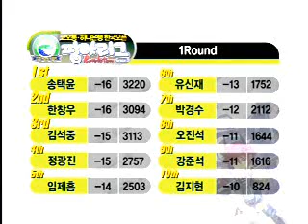Pangya League 7-A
Pangya League from Korea Pangya.

Players: 10
Mode: Tournament
Round: 1 out of 2
Course: Deep Inferno/Shuffle
Holes: 9